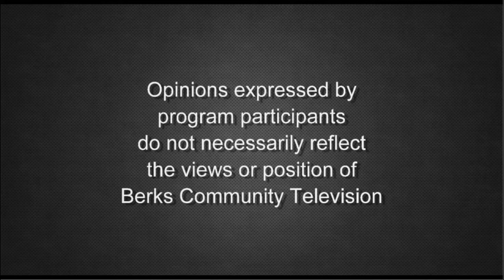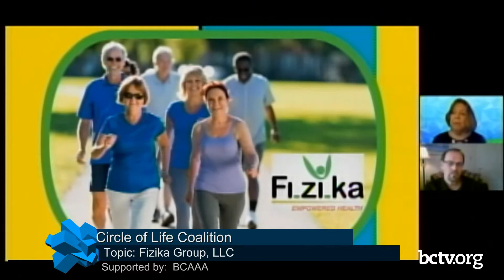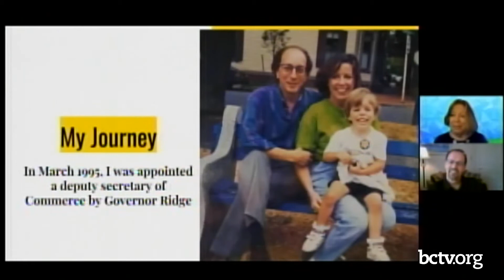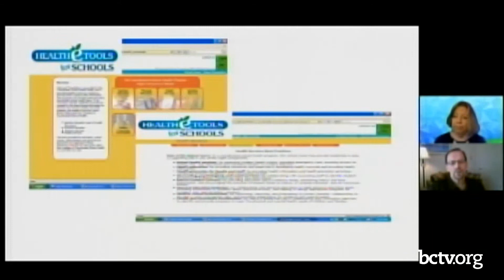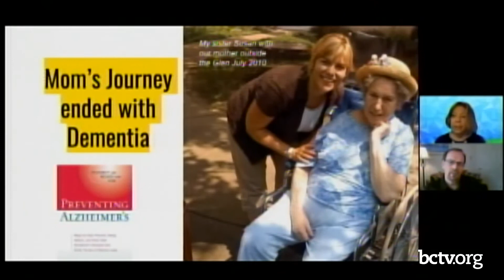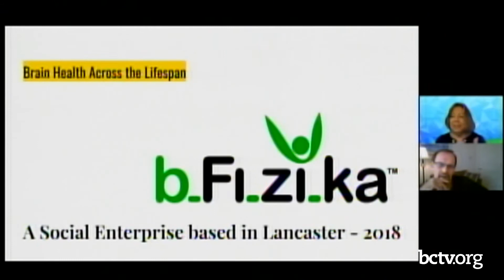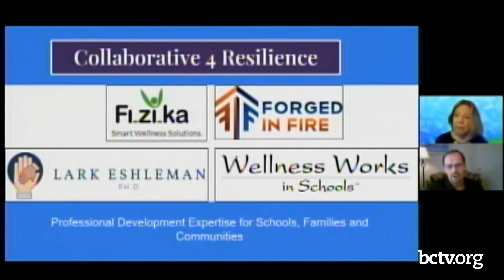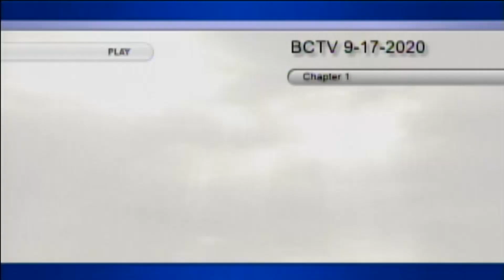Fizika Group, LLC 9-17-20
Host Gary Hawkins is joined by Fizika Group founder and CEO Martha L. Harris to give a presentation explaining her background and her company's mission to help people live healthy on Circle of Life Coalition.